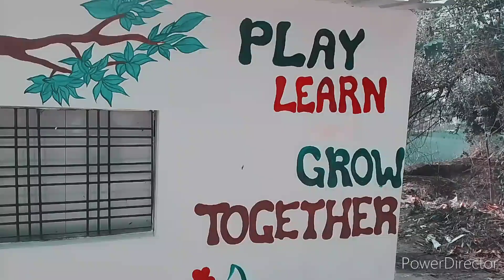अध्यापिकाओं ने स्कूल की दीवार पर अपनी कला का शानदार आगाज किया।